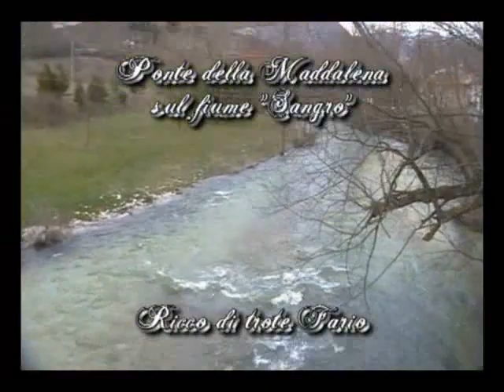Allevamento del Sangro - Parte 2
Allevamento del Sangro - descrizione video dell' allevamento canino sito in Castel di Sangro